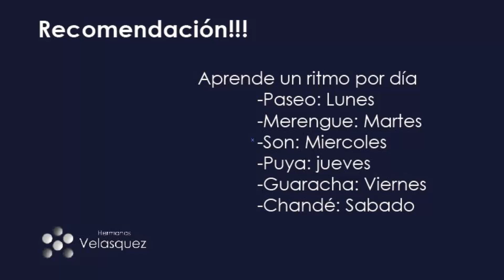Todos los ritmos en la CAJA VALLENATA bien EXPLICADOS, Sebastian Velasquez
00:00 Presentación
00:43 Postura de la caja
01:16 Golpes de cada mano
02:07 Ritmo PASEO
04:00 Entradas
04:43 Ritmo MERENGUE
07:56 Ritmo SON
09:56 Ritmo PUYA
13:06 Ritmo GUARACHA
14:55 Ritmo CHANDÉ
17:00 SUSCRIBETE